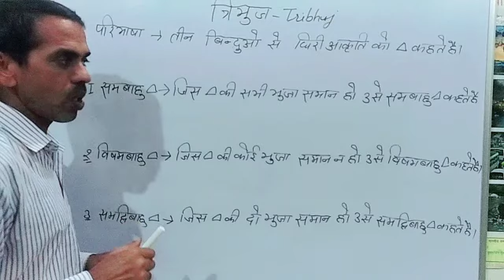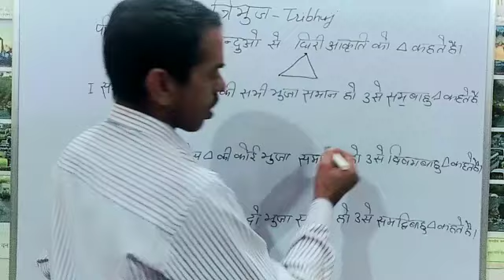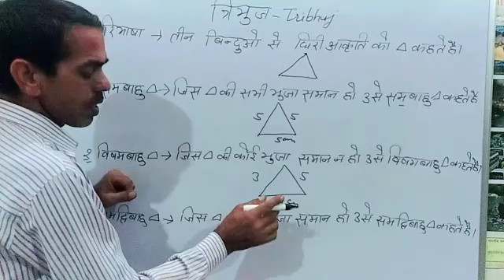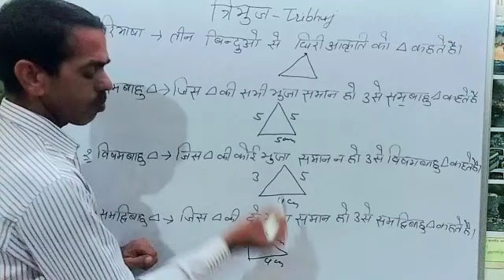त्रिभुज किसे कहते हैं?tribhuj kise kahte hain?त्रिभुज कितने प्रकार की होती हैं?समबाहु समद्विबाहु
त्रिभुज किसे कहते हैं
त्रिभुज कितने प्रकार के होते हैं
समबाहु त्रिभुज किसे कहते हैं
समद्विबाहु त्रिभुज किसे कहते हैं
विषमबाहु त्रिभुज किसे कहते हैं
equilateral triangle
isosceles triangle
scalene triangle
triangles
different types of triangles
right triangle
Sambahu tribhuj kise kahate hain
Visham bahu tribhuj kise kahate hain
Samdvibahu tribhuj kise kahate hain
different triangles